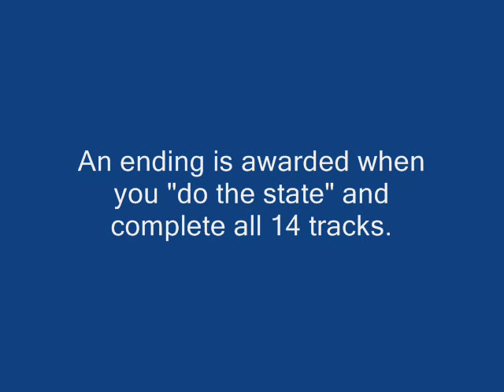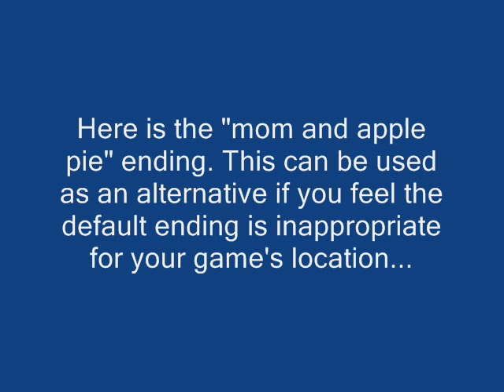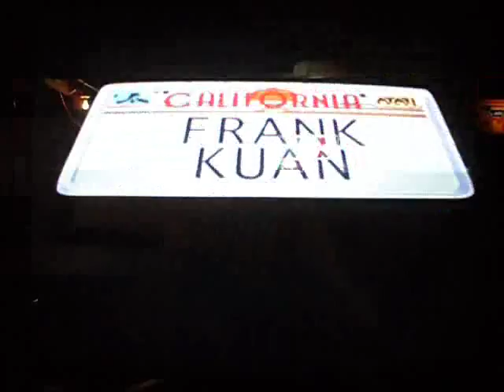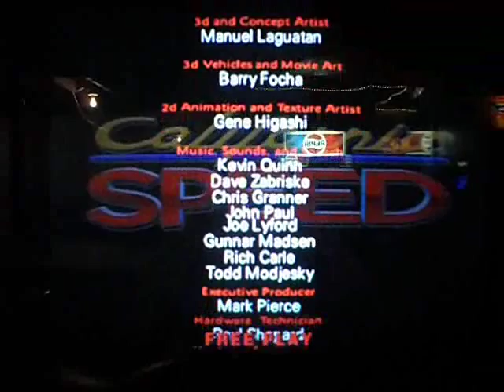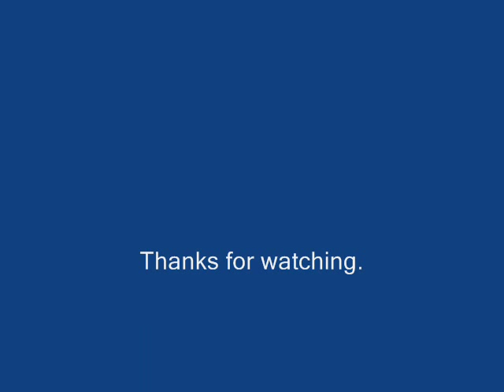California Speed Arcade Game - Both Endings & Contest Details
California Speed has 2 endings which are operator selectable via the setup menu. Here is a demonstration of both endings as well as details from the contest that ran in 1998. Ending credits are also in the video. Enjoy.